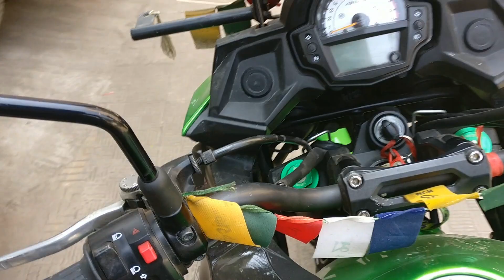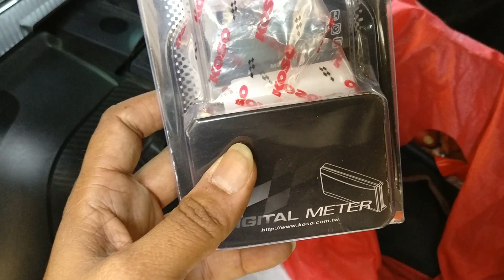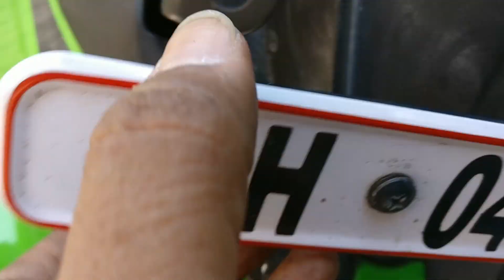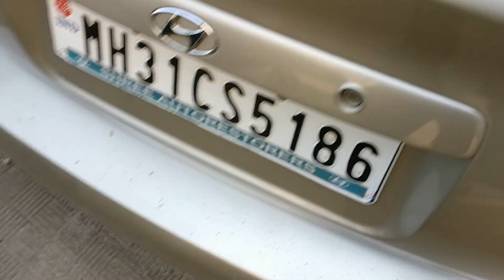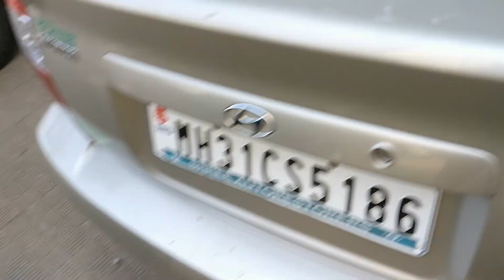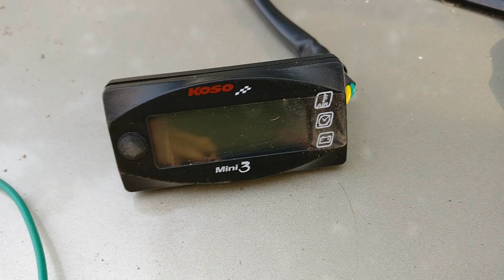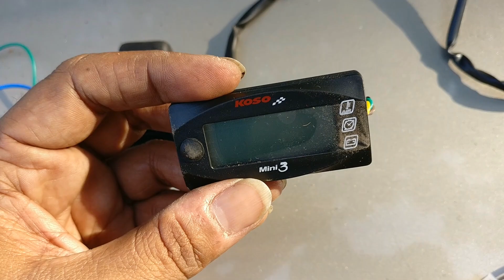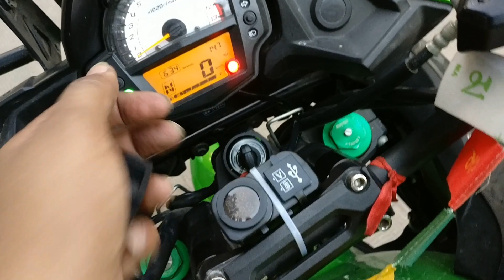Kawasaki Versys 650 - Installing Mobile USB Charger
Kawasaki Versys - Installing Mobile Charger

Always useful WD40

Few locally available Motorcycle Mobile USB Charger:
(my colleagues have given positive reviews)